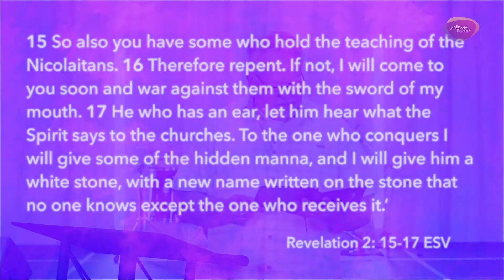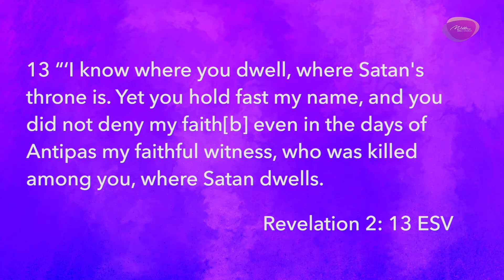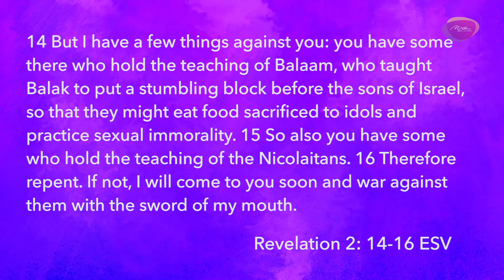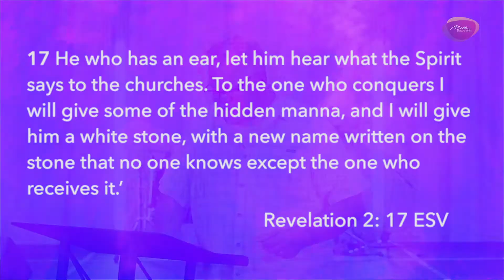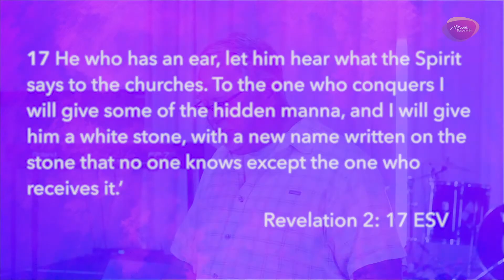July 12 2020 - Sliders: Letters to the Seven Churches Pt 4. | Milton Bible Church Online